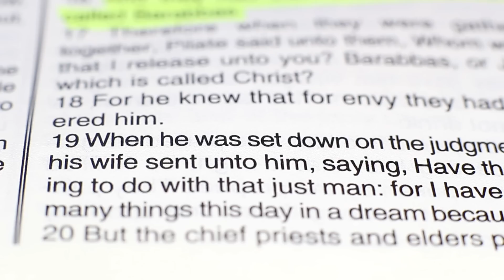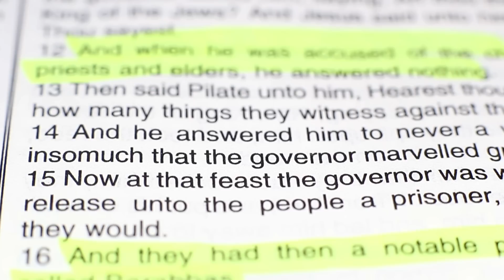They Hated This Interview of Deion Sanders .... Deep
Reacting to Deion Sanders 60 min interview of Deion being unapologetic.
PB5PDYQD5HQZMLNX